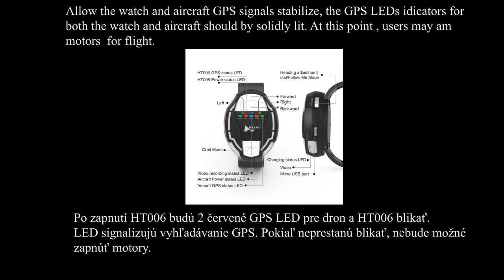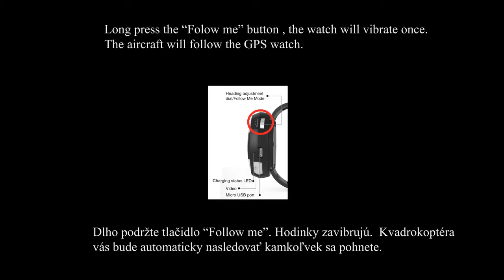RELOJ HUBSAN HT006 GPS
Hubsan HT006 Una nueva manera de controlar tu drone hubsan, que te permite tener aun la función orbita y sigueme gracias al GPS incorprado en el reloj.